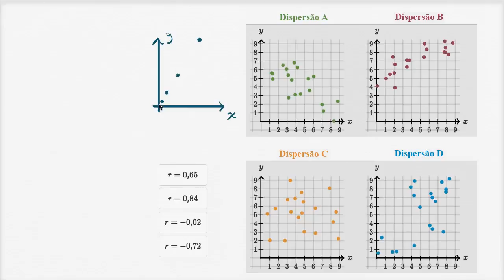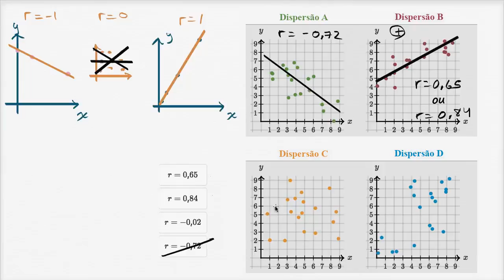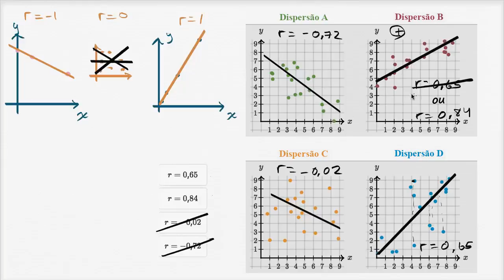Exemplos por intuição – coeficiente de correlação - Khan Academy em português (11º ano)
Vídeo original: Example: Correlation coefficient intuition